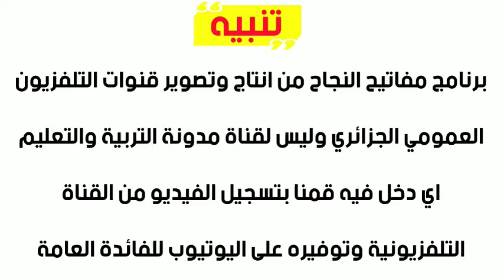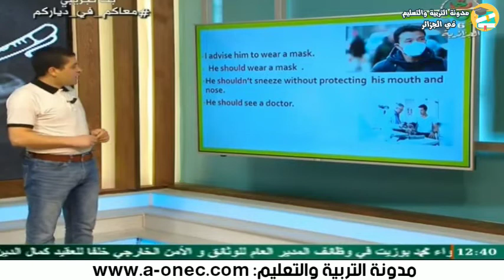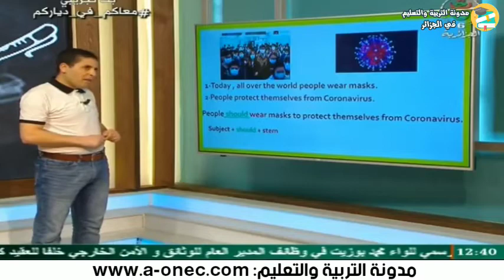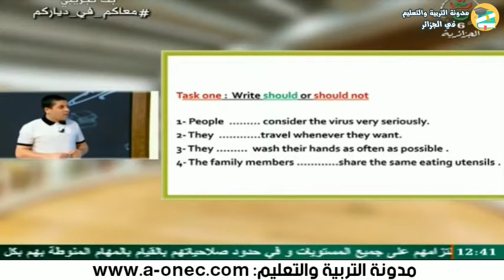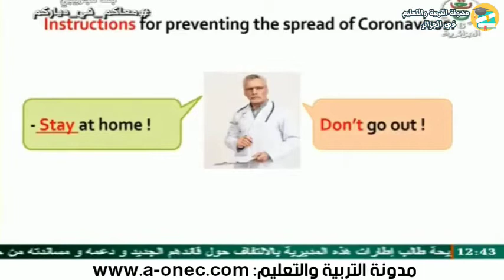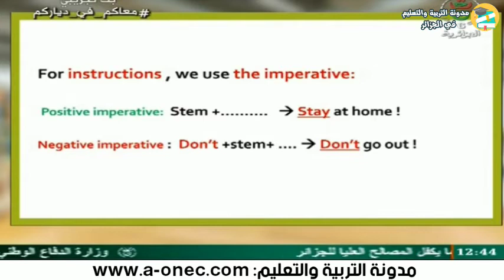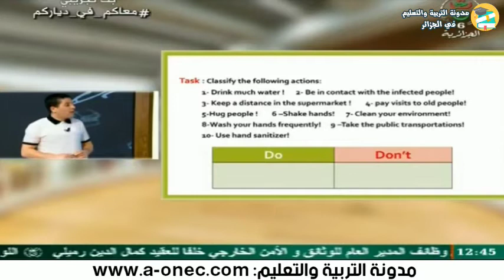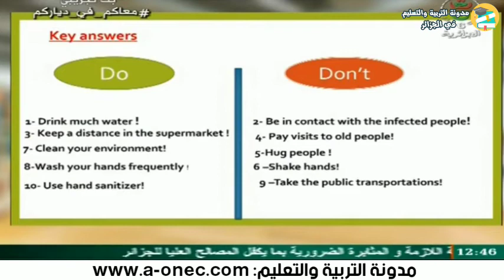Bem 2020 مفاتيح النجاح: الدرس الأول مادة اللغة الانجليزية للسنة الرابعة متوسط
Bem 2020 مفاتيح النجاح: الدرس الأول مادة اللغة الفرنسية للسنة الرابعة متوسط
شارك الفيديو و قم بالتعليق مع وضع اعجاب ... وشكرا لك نتمنى زيارتنا مرة أخرى.